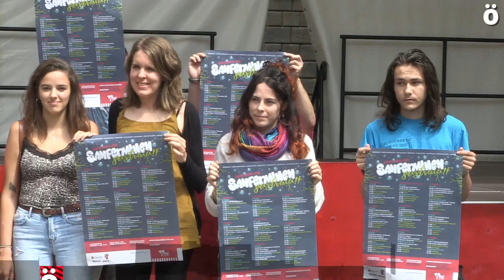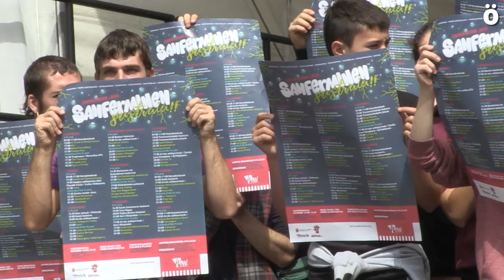Herri Sanferminak auzolanean eta bete gabe dauden txandetan parte hartzera dei egin du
Sanferminetan jai guneko eskaintza kultural eta gastronomikoaren berri emateaz gain, oraindik bete gabe geratzen diren ia 200 txandak betetzeko deia egin dute. Beste aldetik, Enrique Maya Iruñeko alkatearen mehatxuak salatu dituzte.